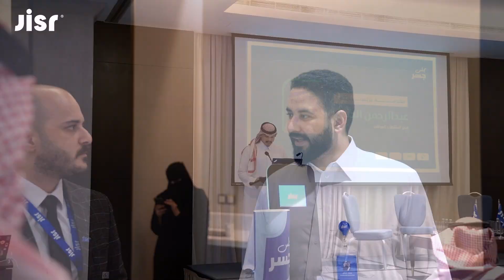في قلب الخبر مجلس_جسرالثاني🌟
في قلب الخبر، تشرفنا بنخبة من قادة الموارد البشرية في مجلس_جسر جولة الشرقية!
خضنا فيها حوارات ملهمة ونقاشات مثمرة حول استراتيجيات إدارة المواهب ومستقبل هذا القطاع🚀

نشكر جميع من حضر وشاركنا نجاح هذا المجلس ونتطلع بشغف لرؤيتكم في مجلسنا القادم🌊